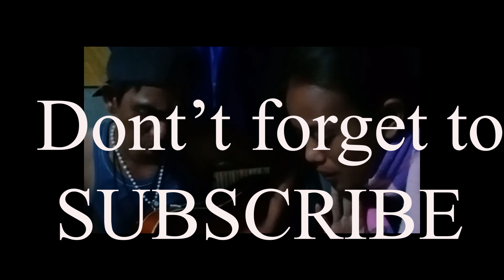My brother knows how to play guitar/V020/Jennifer Layugan/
Dahil brown-out kagabi naisipan namin ng kapatid ko na magpraktice ;)
shout out nga pala sa mga walang ilaw kagabi:)
tonight i celebrate my love
funny night
panira ako

search nyo ako sa YOUTUBE: Jennifer Layugan